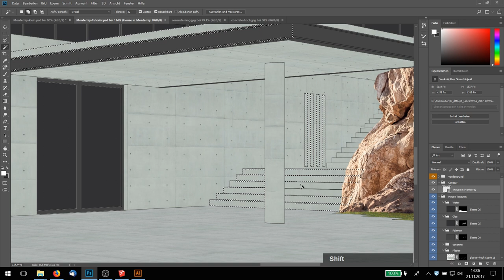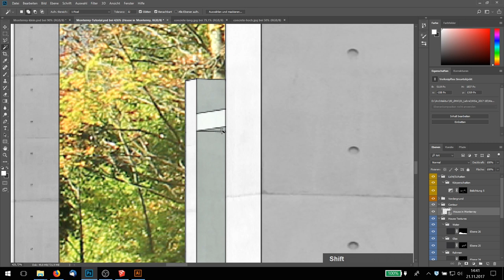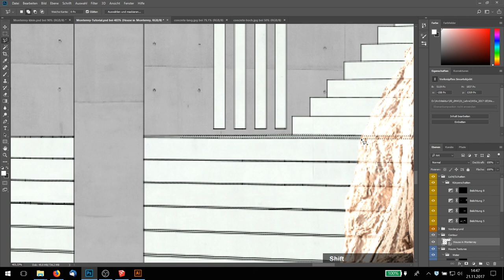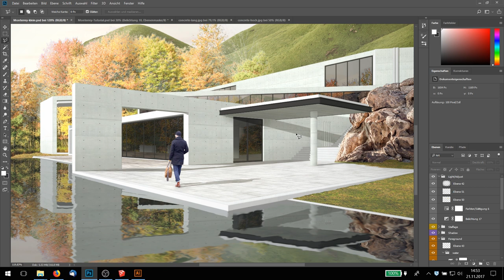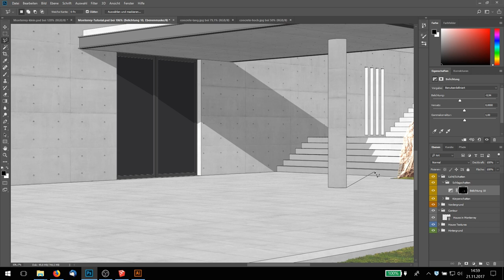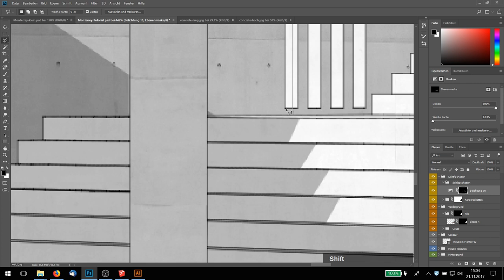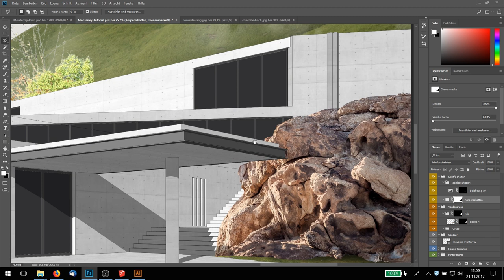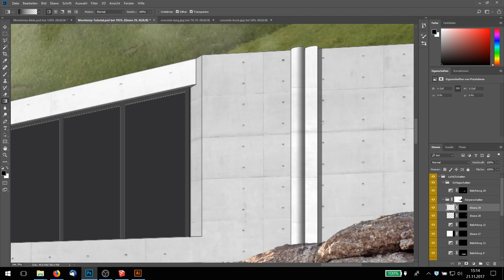PS Image Rendering Tutorial - 05 (deutsch)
Dieses fünfte Video beschäftigt sich mit der Lichtstimmung für das Bild. Sowohl Körperschatten, als auch Schlagschatten werden erstellt.

00:00 - Intro
01:31 - Belichtung | Sonnenausrichtung
06:59 - Belichtung | Untersicht
09:20 - Belichtung | seitlich
14:30 - Schlagschatten
34:30 - Schattenverlauf